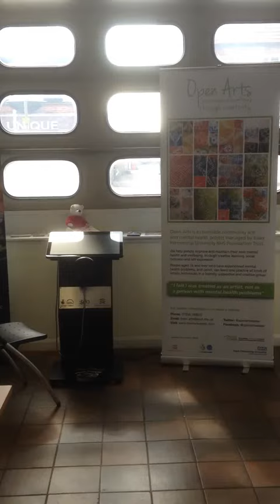Open Studios at HOFS 2nd Sept 2017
The Hadleigh Old Fire Station (HOFS) display of local artworks linked with the Hadleigh Art Trail.   The annual Open Studios event also includes a chance to see the work of the local community archive, who took this video in September 2017.